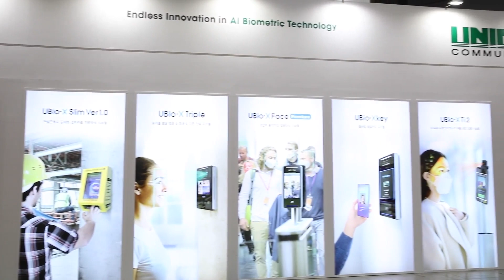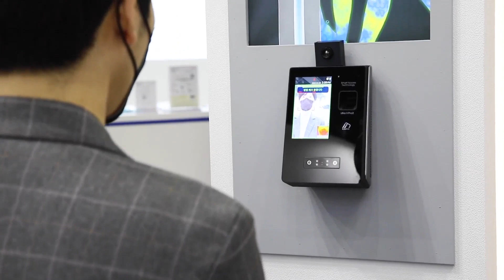2022SECON 유니온커뮤니티 전시회 홍보동영상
2022SECON 유니온커뮤니티 전시회 홍보동영상